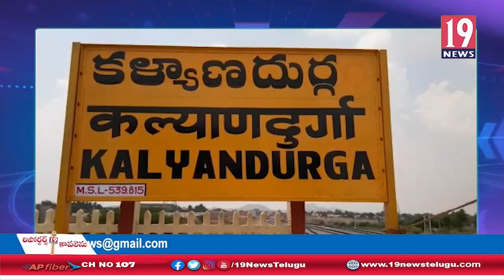కళ్యాణదుర్గంలో భారీ అగ్ని ప్రమాదం: అనంతపురం జిల్లా